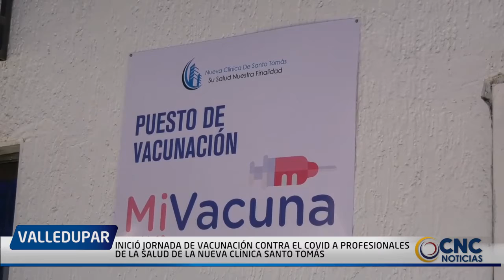INICIÓ JORNADA DE VACUNACIÓN CONTRA EL COVID A PROFESIONALES DE LA SALUD DE LA NUEVA CLÍNICA SANTO T